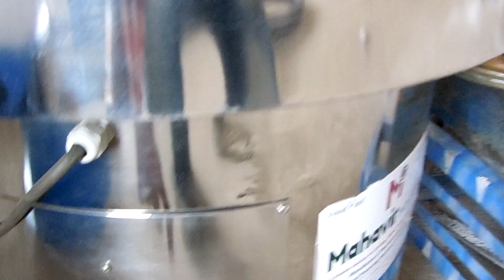vibro sieve | vibro screen | vibro sifter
Product Description
SS Vibro Sifter also known as vibrating shifter, vibro sieves, are used to ensure the correct product quality of powders is achieved by removing oversize contamination. The sifter offered by us is incredibly versatile & can be used for size based separation of any material.

It easily fit into production lines, providing considerable screening capacity without requiring high headroom. It's advance design means it is half the height of a traditional circular vibro sifter machine.

Corporate Office
Shed No. 05,
Pushkar Industrial Estate - 2,
Opposite Macons, Phase I,
GIDC-Vatva, Ahmedabad - 382445,
Gujarat, India.